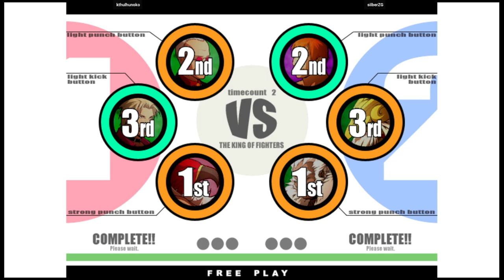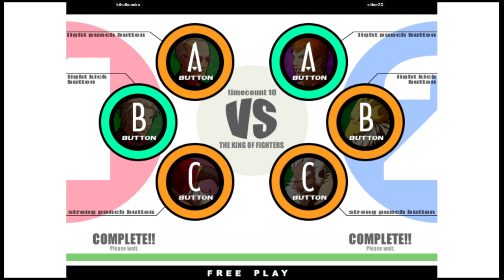KOF11 🕹 kthulhunoko VS silberZG | 🇺🇸🇺🇸 The King of Fighters XI